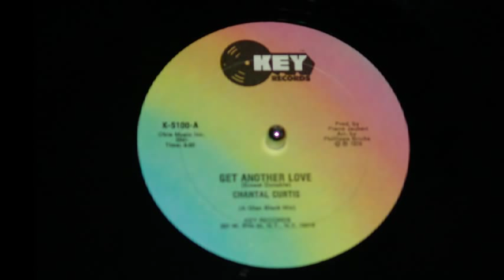Get Another Love Chantal Curtis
Old Club record I first heard in the NYC Loft on Prince St. Then Paradise Garage Disco 12inch single vinyl
Recorded at: I.H.P. studios, Courbevoie, France.
"A Glen Blacks Mix".
"Special thanks to Jackie Rault, Claude Ebrard, Al Bendish, Jacques Revaux, Regis Talar, Roger Bard.
Very special thanks to Trema Music Co."